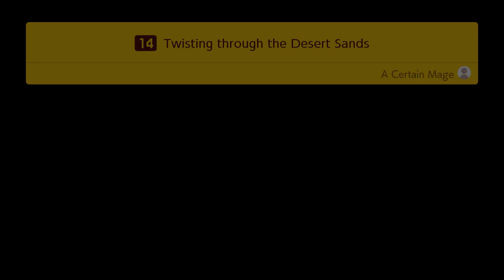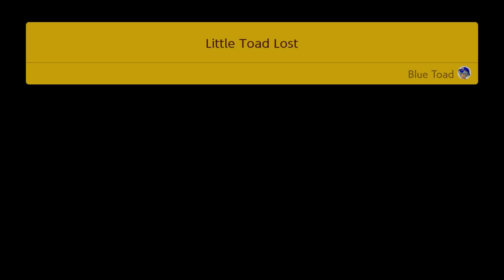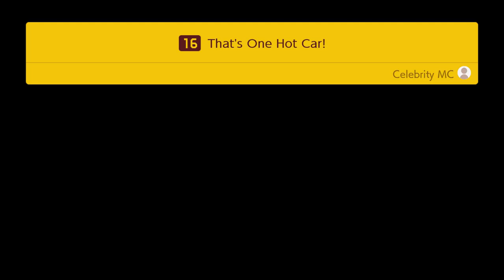Mario Maker 2 (part 3)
I think they removed the poll feature.